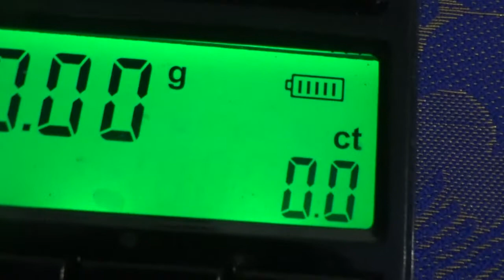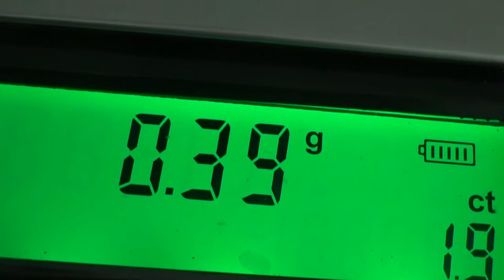Vaidoriyam நவரத்தினக்கற்களில் புதைந்துள்ள ரகசியம் (வைடூரியம்)